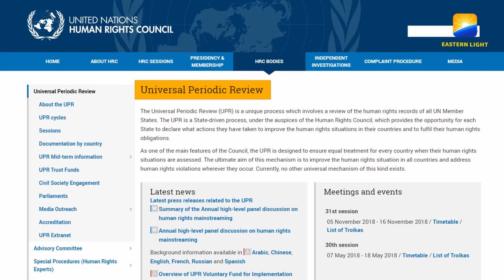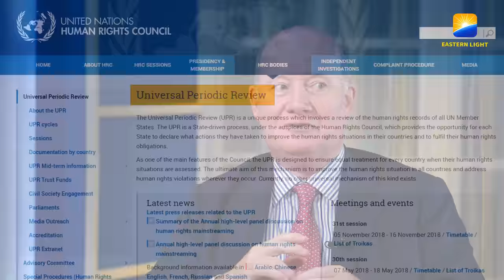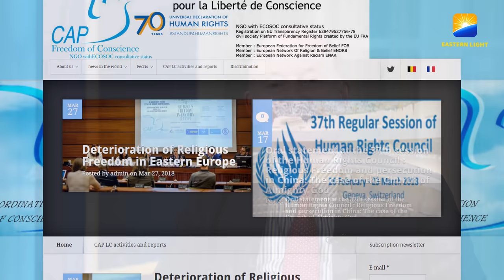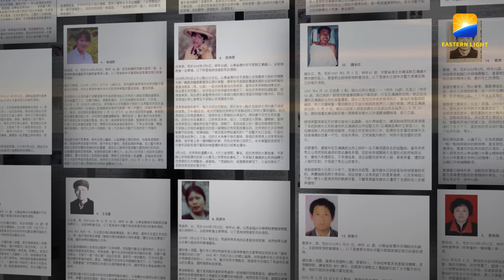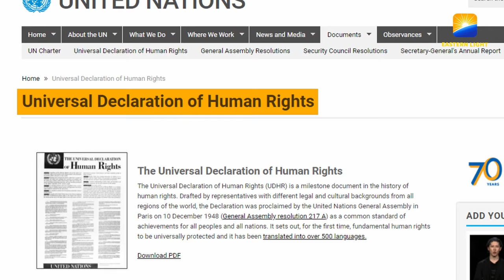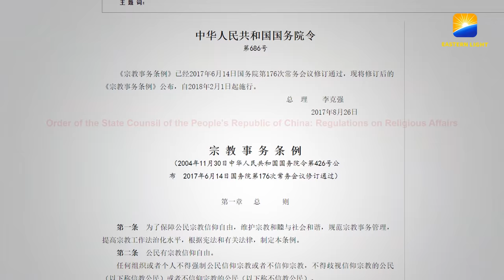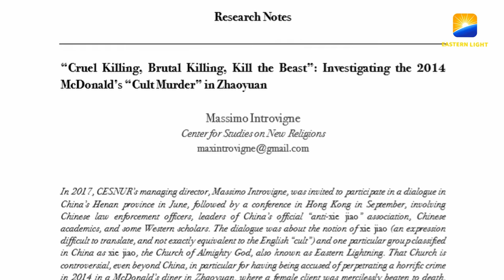Massimo Introvigne | Part 1 : How Chinese Regime Persecutes Christians—Lies and Violence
As is well known, the Chinese Communist Party (CCP) seized power through lies and violence, and it relies on lies and violence to maintain its power. The CCP’s rule is nothing but lies, violence, and murder. The CCP propagates atheism, regarding religion as the spiritual opium of the people. Christians preach the gospel and witness for God to carry out God’s will, but the CCP condemns such righteous deeds as abandoning and breaking up their families, and arrests and imprisons Christians on various false charges. In mainland China, Christians from various house churches, particularly from CAG, suffer brutal oppression and persecution for the sake of their religious belief, some of whom were left disabled or died. Many Christians have gone into exile and were rendered homeless with their families scattered. Countless Christian families have been thus broken! In this episode, we have invited Professor Massimo Introvigne, an Italian scholar of new religious movements, founder and managing director of Center for Studies on New Religions, to talk about why the CCP oppresses and persecutes The Church of Almighty God, whether the CCP’s accusations against The Church of Almighty God are true, and who is the main culprit behind the breakdown of Christian families, and so on. The truth will be uncovered, and the CCP’s cruel and evil essence against God that wins fame through deceiving the public and fights against justice will be exposed.